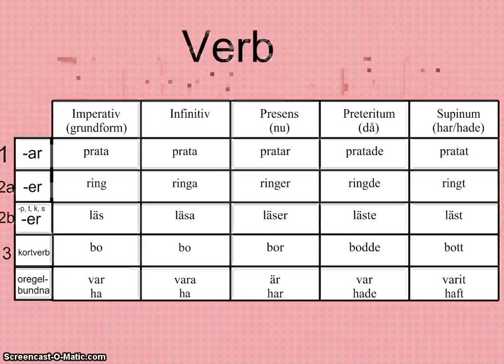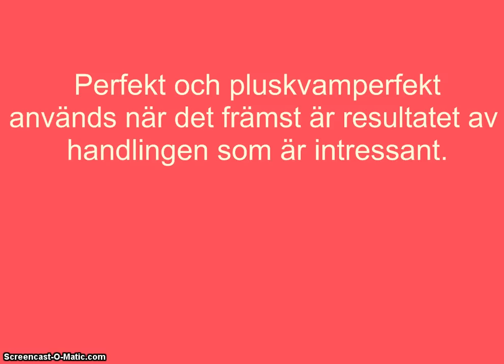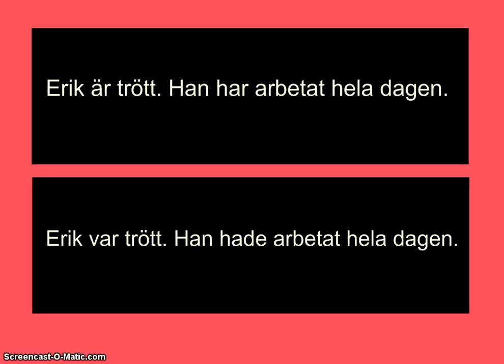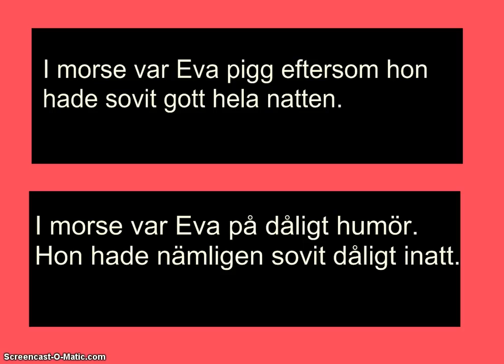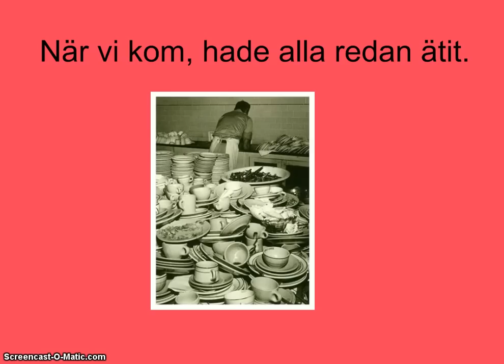pluskvamperfekt - grammatik för sfi, verb